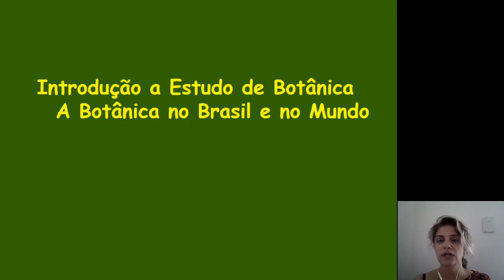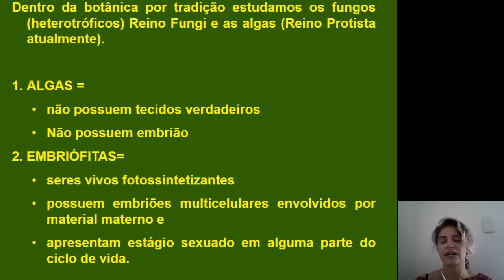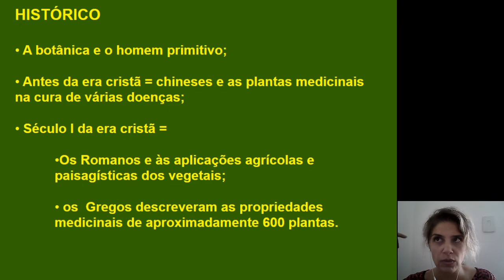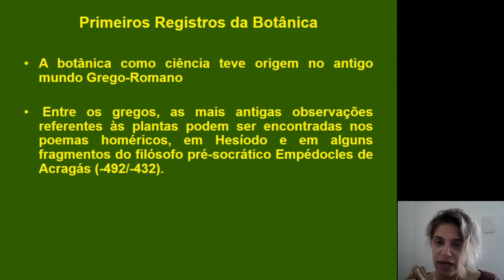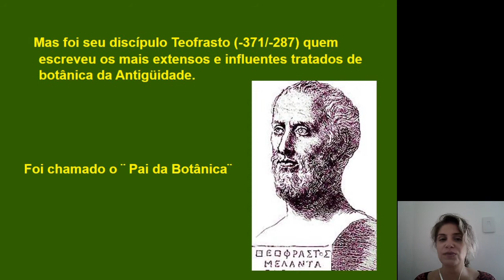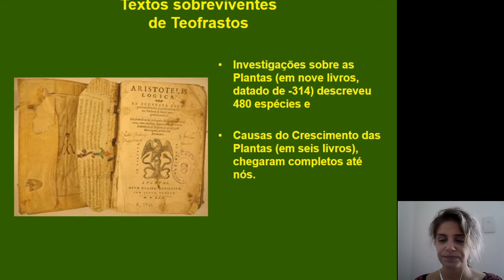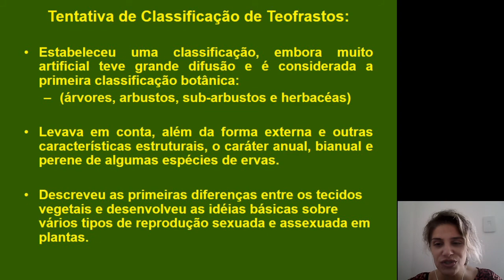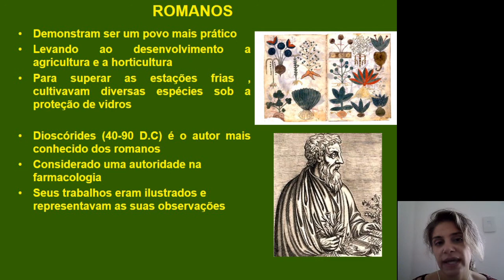Aula 1- Parte II